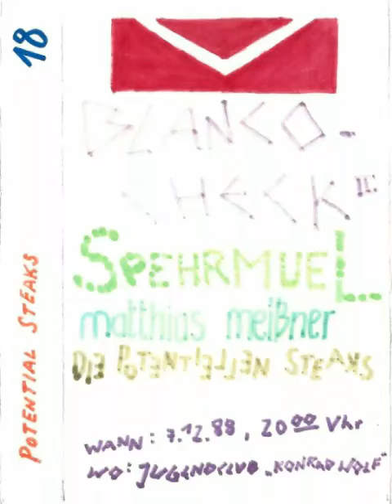Badminton Toddy - Unknown Singer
Die Potentiellen Steaks - Blanco Check II Live JC "Konrad Wolf" 07.12.88 -
Generalprobe 08.04.89 Dachstudio Wassmannsdorf / für Werkstatt Köpenick 08.04.89

Fuck Independence Records F.I.R. 025

1987/1989